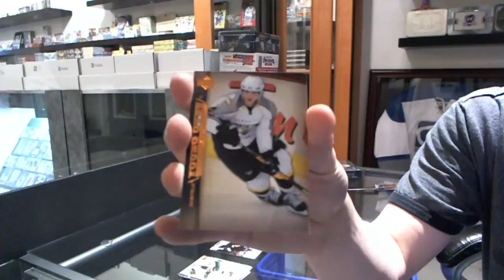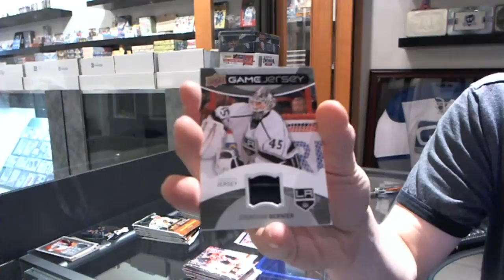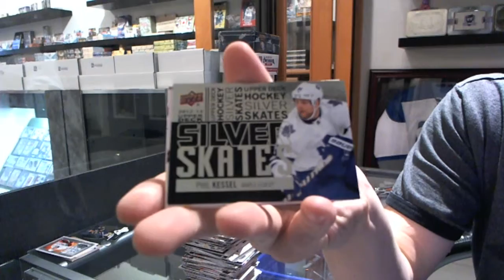12-13 UD Series 1 & 07-08 UD Series 1 Hockey Box Break - C&C #1735